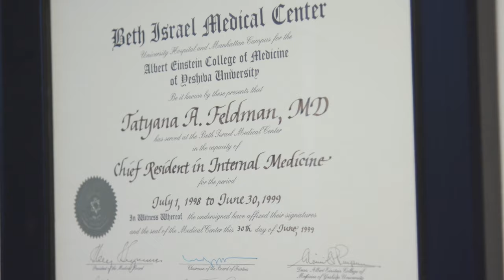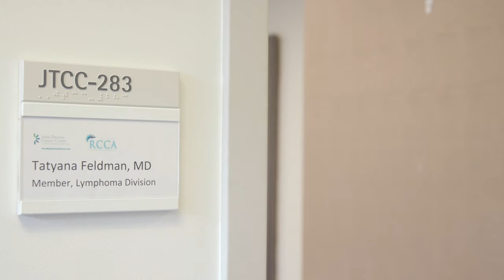Dr. Tatyana Feldman - Doximity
As an attending physician in the Lymphoma Division and director of the T-Cell Lymphoma Program at John Theurer Cancer Center, I am optimistic that current research into intercellular mechanisms can generate effective new therapies for treating this rare type of lymphoma. Immunotherapy, specifically CAR-T 19 cells that are genetically modified to attack lymphoma cells, is an especially exciting new approach.